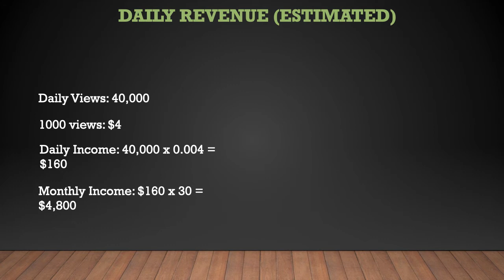How much Hillbilly Kitchen makes on Youtube